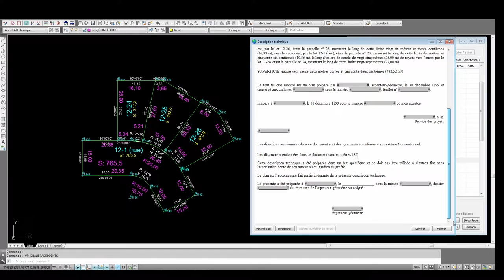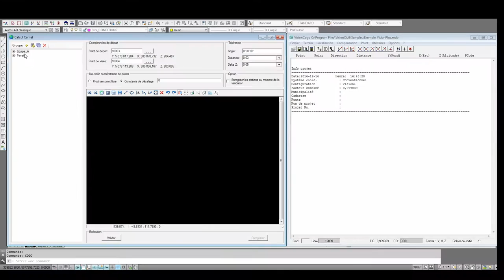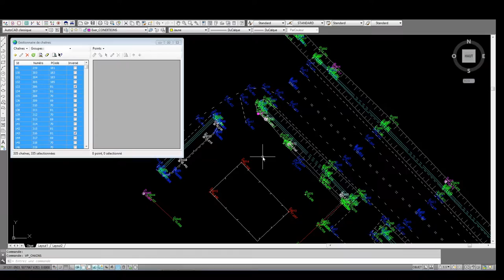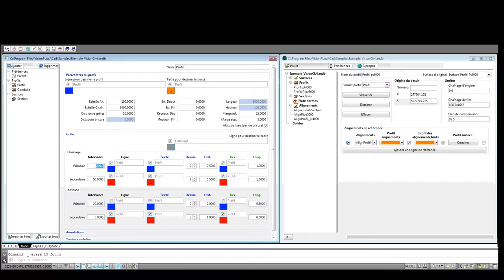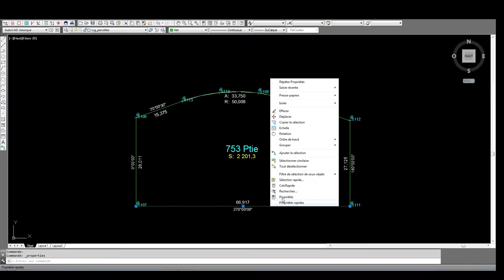Découvrez notre logiciel spécialement conçu pour les arpenteurs-géomètres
VisionPlus est un logiciel d'arpentage conçu pour automatiser et simplifier le travail entre la collecte des données et le document final. Vous permettant d'améliorer le délais de livraison de vos projets et de mieux répondre à la demande de vos clients, VisionPlus s'impose comme la solution optimale pour assurer la qualité de vos documents officiels.